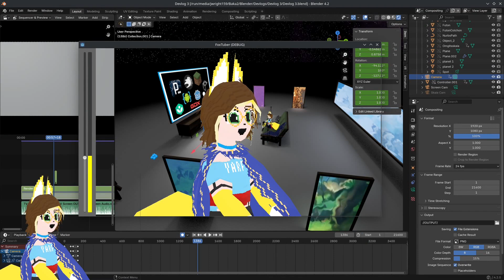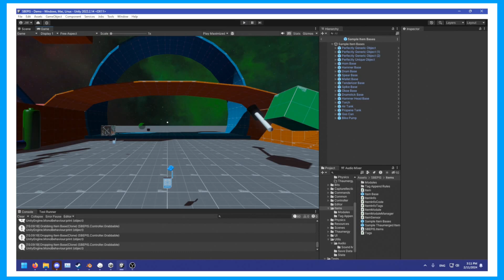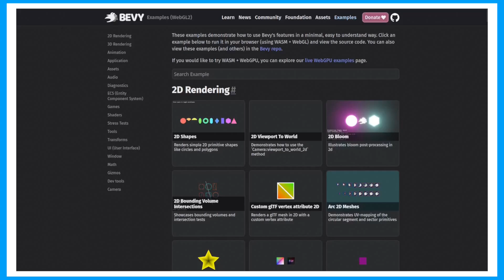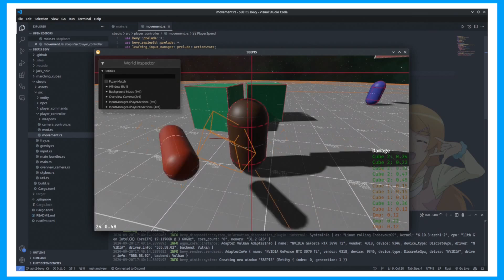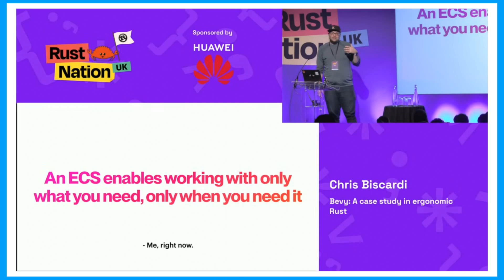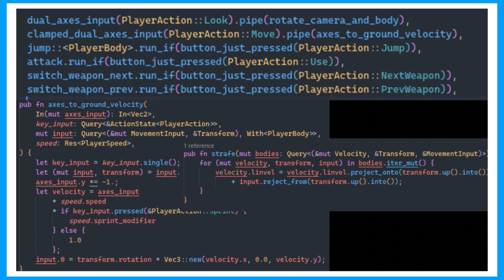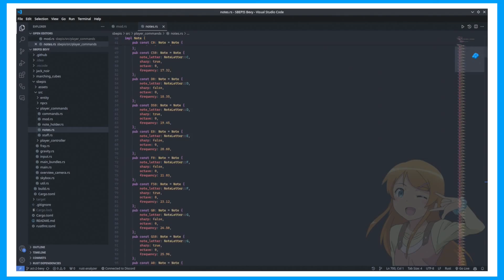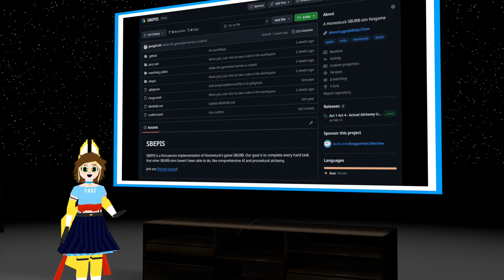I Remade My Homestuck Fangame In Rust and Bevy (SBEPIS Devlog)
Rust and Bevy and many others...